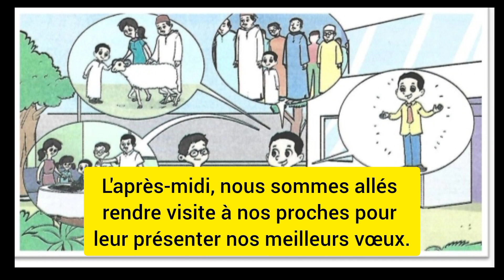UD6: Mes fêtes Semaines 3 et 4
2e aep le chemin des lettres chaîne prof sabbouri PROF SABBOURI